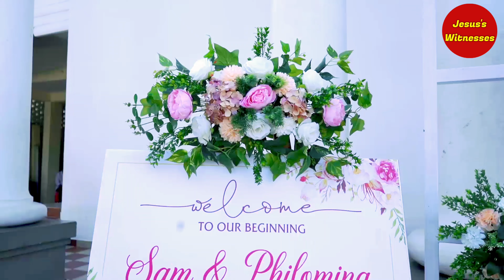Rev. T. J. Samuel Wedding ministry|Sam & Philomina holy matrimony|Yeshuvinte Sakshikal Songs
Rev. T. J. Samuel, Superintent of Assemblies of God Malayalam District Council at Punalur blessed Sam & Philomina's The Holy Matrimony at  Angamaly CSA hall on 8/6/2023.